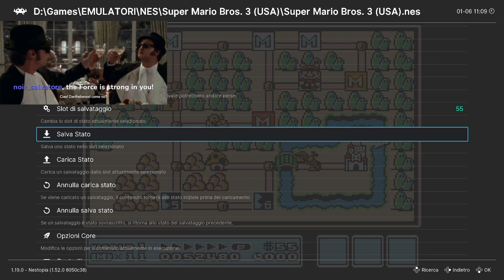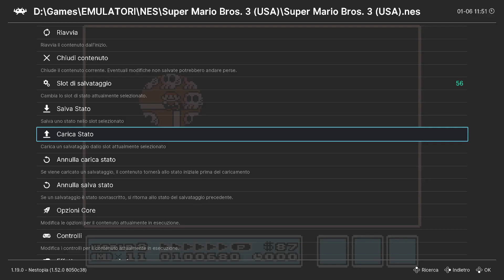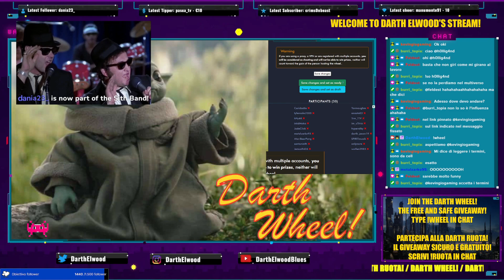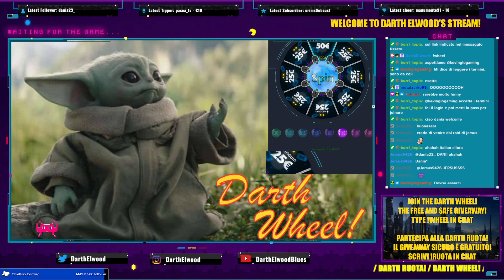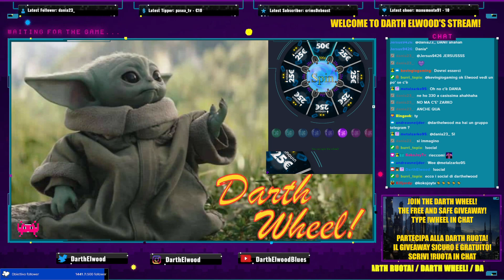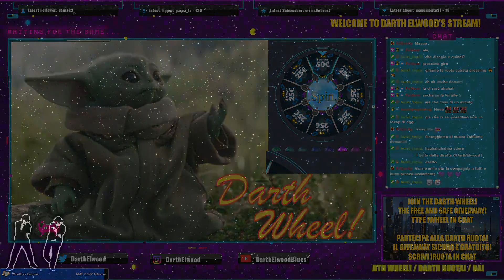FASTEST WAY TO BEAT SUPER MARIO BROS. 3 (NES - 1988) Complete playthrough (Warp Whistles) - ENG/ITA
One of the games that I own for my nintendo NES (but here is played on emulation ), the first that I ever played in my life and still my favourite one.